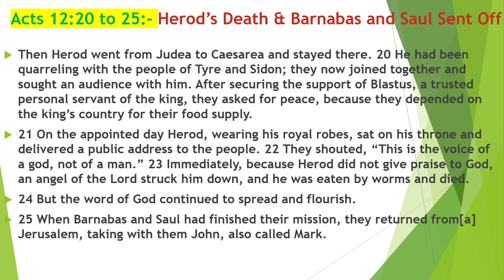Bible_Study||Acts 12:20 to 25:- Herod’s Death & Barnabas and Saul Sent Off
Then Herod went from Judea to Caesarea and stayed there. 20 He had been quarreling with the people of Tyre and Sidon; they now joined together and sought an audience with him. After securing the support of Blastus, a trusted personal servant of the king, they asked for peace, because they depended on the king’s country for their food supply.
21 On the appointed day Herod, wearing his royal robes, sat on his throne and delivered a public address to the people. 22 They shouted, “This is the voice of a god, not of a man.” 23 Immediately, because Herod did not give praise to God, an angel of the Lord struck him down, and he was eaten by worms and died.
24 But the word of God continued to spread and flourish.
25 When Barnabas and Saul had finished their mission, they returned from[a] Jerusalem, taking with them John, also called Mark.